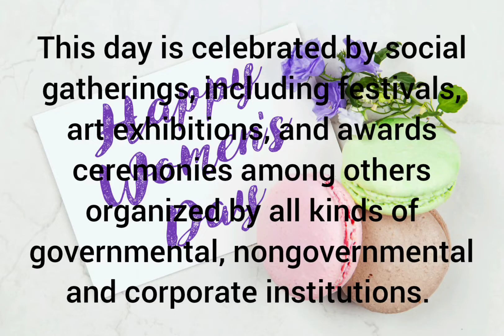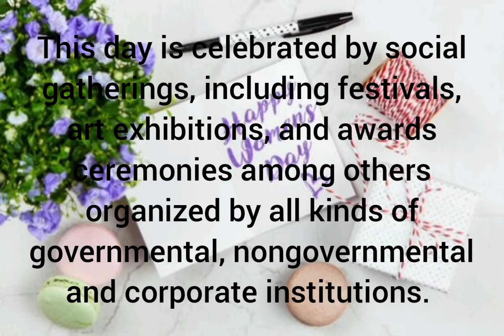Happy Womens Day